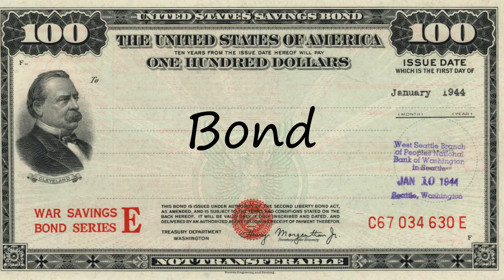How to Pronounce Bond?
How to pronounce Bond How to say Bond? Learn the pronounciation Bond! How to Pronounce Bond. Expand your vocabulary, learn English words. Use this free pronunciation guide to practice words at a time. Learn for free. Thank you for viewing, please like or subscribe! hoe om te sê, si të thuash, እንዴት እንደሚናገር, wie sagt man, comment dire, come dire, como dizer, как сказать, nasıl denir, cómo decir, 怎么说,